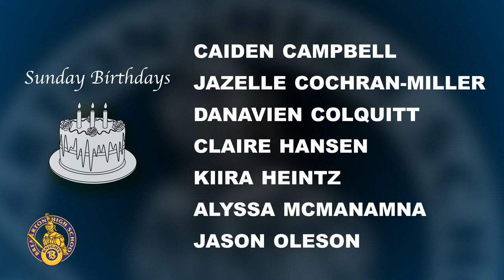031822 Bulletin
Bremerton High School's daily news program. This edition is hosted by Garrett and Garrett. Information in today’s edition includes art show congrats for Marcus, Congressional art contest is open, many birthdays on the 20th and more. If you are a Bremerton Knight and want to get involved in the Bulletin, AV Club or SkillsUSA contact Mr. Montgomery!

AUDIO: Rachel
PROMPTER: Sylas

Washington 6th Congressional District 2022 ART CONTEST!  The contest is open to all registered high school students who live within the 6th congressional district.  Entries must be no larger than 26x26x4 inches, including the frame.  The artwork must be original in concept and design.  Accepted types of art include: paintings, drawings, collages, prints, mixed media, computer generated art and photography.  The first-place artist will have their artwork displayed in the United States Capital.  Entries are due my Monday, April 25th.

Go Knights!